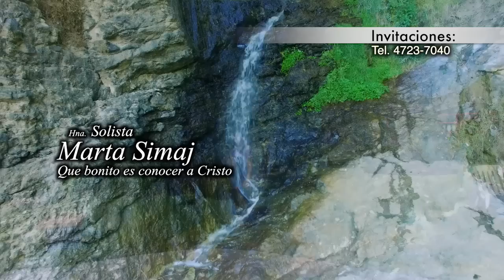Marta Simaj Que bonito es conocer a Cristo